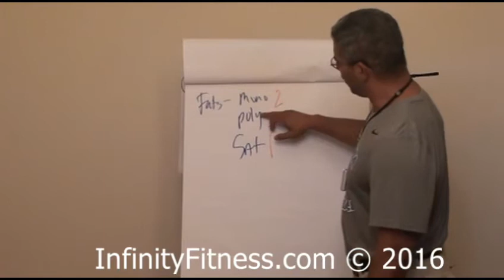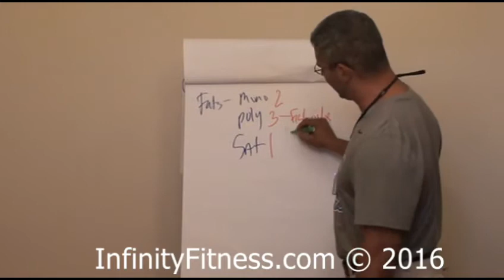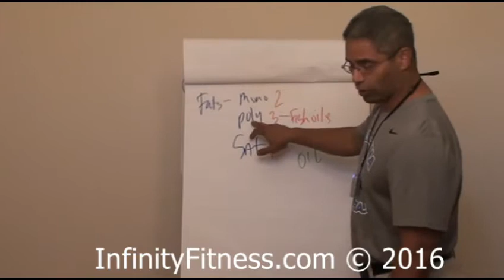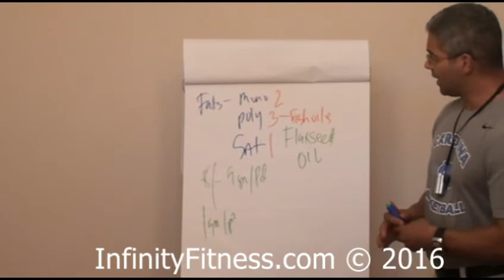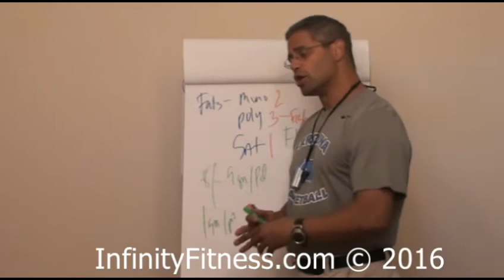Teach the Body to Burn Stored Fat as Fuel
Teach the body to burn more stored fat as fuel with the proper balance of dietary fat intake as a part of a macronutrient cycling plan.*

Achieve the ideal balance of polyunsaturated, monounsaturated and saturated fat intake to increase the utilization of stored fat as fuel.  The amount of fish oil, extra virgin olive oil or coconut oil needs to be adjusted for individual clients to support their success. Organic saturated fat sources may need to be increased to support ideal body composition and energy levels.*

Dr. Eric Serrano MD determined the ideal dietary fat ratios based on success with thousands of patients.  Learn why Flaxseed oil should not be used alone to burn body fat.*

Alpha Omega M3 is the only essential fatty acid complex which contains the correct ratios of polyunsaturated, monounsaturated and saturated fats.*

Replenish what a client is missing with Alpha Omega M3 in order to accelerate increased stored fat utilization.*

Free form amino acids are far more effective for improving body composition than protein shakes.*

Muscle Synthesis is a proprietary blend of Free Form Amino Acids developed by Dr. Serrano which bypass digestive hang ups to support accelerated muscle repair and burning of stored fat during exercise.*

These statements have not been evaluated by the Food and Drug Administration. Products are not intended to diagnose, treat, cure, or prevent any disease.*  Individual results may vary.